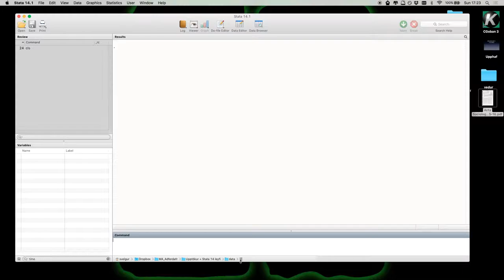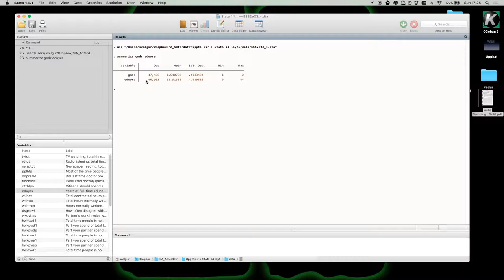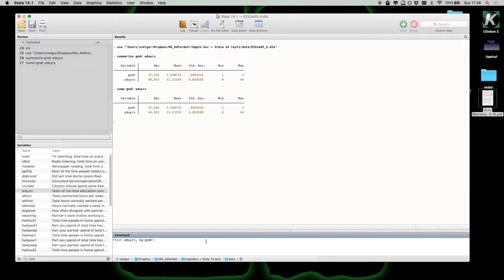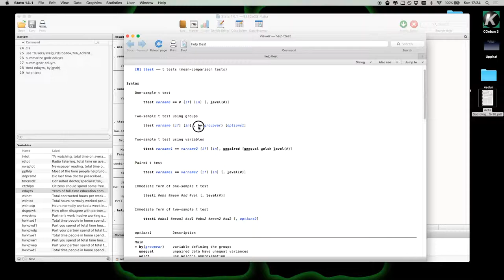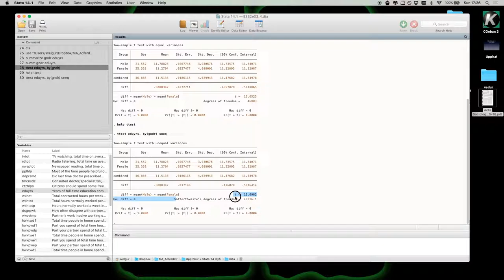Yfirlit og t-próf í Stata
Hér er farið yfir hvernig yfirlit yfir breytur eru fengnar og hvernig við gerum t-próf í Stata. Einnig er kynnt til sögunnar skipunin „help“ til að fá yfirlit yfir tiltekna skipun.